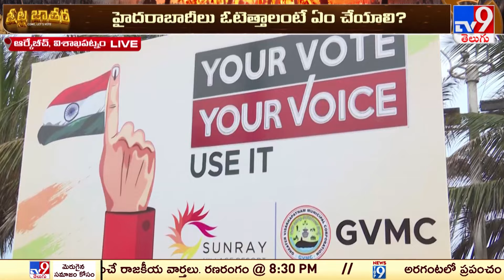విశాఖలో 20వేల కొత్త ఓటర్లు | ఓటర్లకు ప్రజా గాయకుడు దేవిశ్రీ చైతన్యం | AP Elections 2024 - TV9